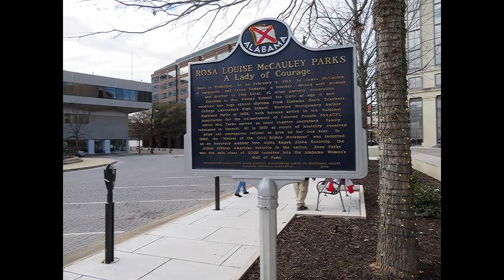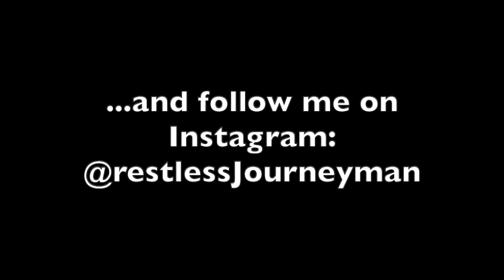Montgomery in 1 Minute!